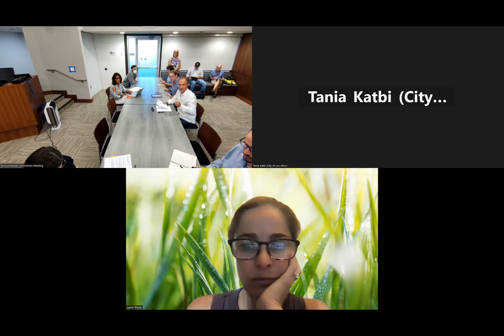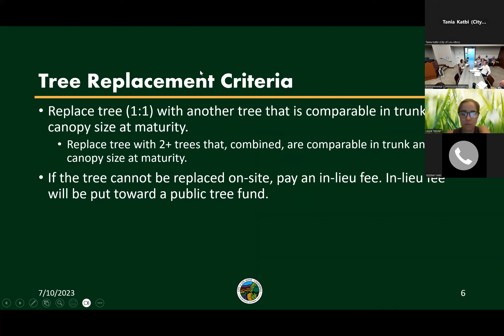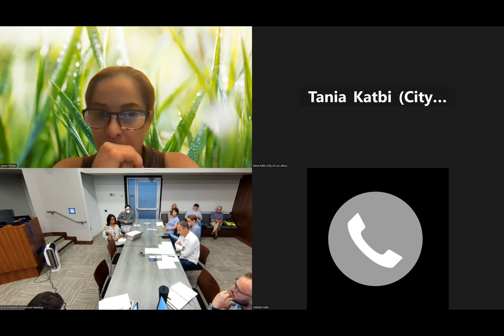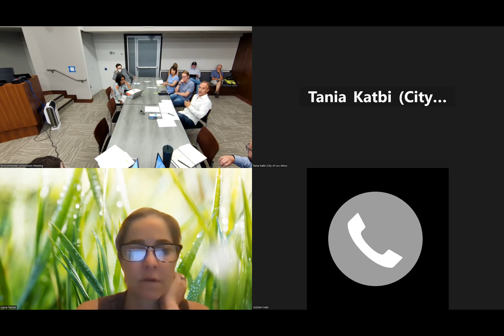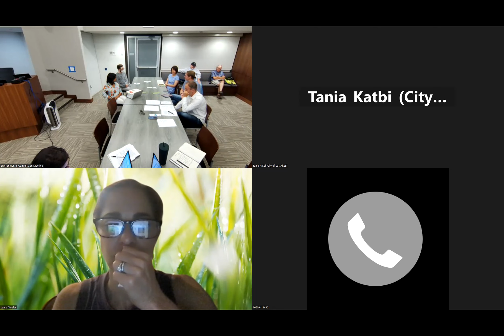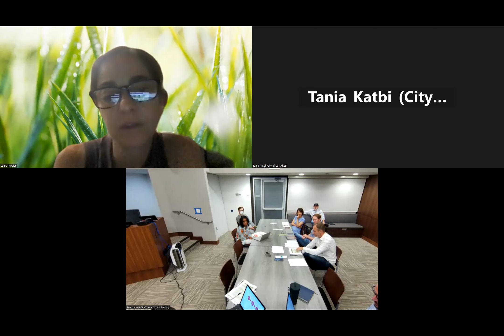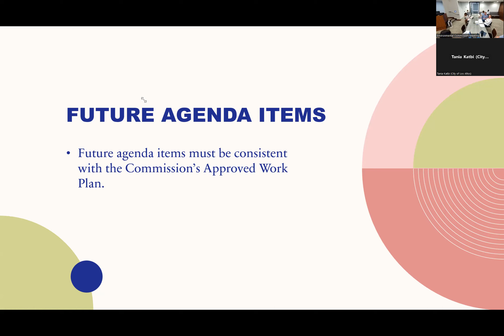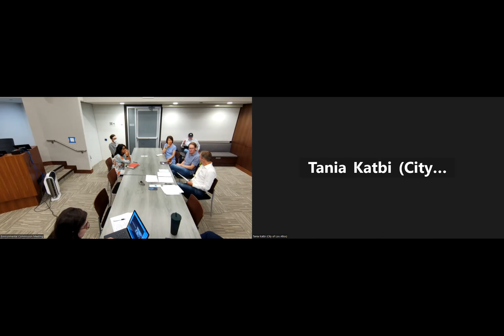Environmental Commission Regular Meeting -8/14/23